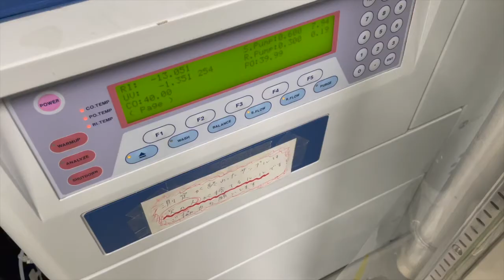Day8-GPC本体①【毎日研究Vlog】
こちらはオートサンプラー付きの当研究室における初代GPCです。
GPCは簡単に説明すると分子量や分子量分布を測る機器で高分子研には必要不可欠な装置となっています。
今当研究室にはこの他に溶媒を自由に変えれて2波長を同時に測定できる2代目GPCもいます、そのうち姿を見せると思います笑

ひろ